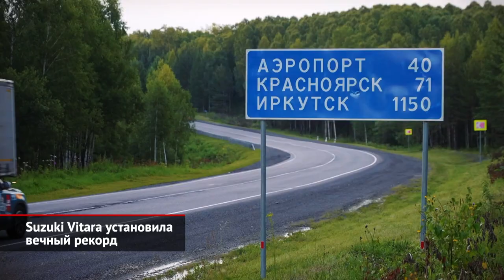Suzuki Vitara установила вечный рекорд | Новости с колёс №2159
Что быстрее — поезд или автомобиль? Этот вопрос волнует человечество уже больше столетия. Очередную попытку поставить точку в старинном споре предприняли тревел-блогер Юлия Костюшкина и Андрей Леонтьев, известный телеведущий и путешественник. Несложно догадаться, кому из них достался автомобиль. Андрей Леонтьев: «Гонка автомобиля и поезда — это то, с чем автомобиль был рожден. Вот когда была заря автомобилизации, то нужно было и производителям, и их владельцам, энтузиастам, нужно было доказывать, что их детище — это лучшее, что есть на Земле, для того, чтобы перемещаться в пространстве». Однако эта гонка получилась уникальной, потому что именно в России пролегает самый длинный железнодорожный пассажирский маршрут на планете: Москва — Владивосток. Его протяжённость — 9200 километров. Дорога на автомобиле короче на несущественные сто километров, но для человека за рулём это серьёзное испытание на пределе возможностей. Чтобы обогнать поезд, маршрут следовало пройти менее, чем за семь суток. К счастью, сегодня эта дорога совсем не так сурова, как раньше. Андрей Леонтьев: «Состояние дорог радикально улучшилось за последние несколько лет. Инфраструктура придорожная — да, развивается, да, растёт. И уже есть, где остановиться, не думая о том, что ты останешься спать в машине. Есть, где заправиться, не думая о качестве топлива. Мы проехали всю дорогу, ни разу не обратившись в шиномонтаж. Туда и обратно. За 20 000 километров — ни одного прокола колеса на маршруте Москва — Владивосток — Москва». Прекрасно показал себя и соперник поезда, полноприводный кроссовер Suzuki Vitara, оснащённый турбомотором 1.4. Андрей Леонтьев: «Я лишний раз убедился, что достойный, по-настоящему железный, классно скроенный продукт, и продукт ещё и классно собранный. Во-первых, полторы тысячи километров за рулём — ты вылезаешь, как будто и не ехал никуда, посадку ты можешь выбрать раз и навсегда, и она абсолютно эргономична. Я проводил Юлию Костюшкину на Ярославском вокзале в Москве и встретил её с букетом цветов, как и обещал, на вокзале во Владивостоке». Но главное, что удалось доказать этой гонкой, — что Россия отлично подходит для автомобильных путешествий. Андрей Леонтьев: «Наша страна сегодня позволяет комфортно путешествовать на автомобиле, получая от этого удовольствие. Причём, повторюсь, на любом автомобиле, это крайне важно. Вы сегодня можете спуститься к подъезду своему, сесть в свою машину, какая бы она ни была (важно, чтобы она была исправна это единственное что автомобиль должен быть исправен) и дальше ехать по стране хоть в Магадан. Вы обязательно доедете и получите массу удовольствия». И, кстати, достижение Андрея Леонтьева — это практически вечный рекорд, побить который будет невозможно до тех пор, пока на планете не появится ещё более длинный железнодорожный маршрут.